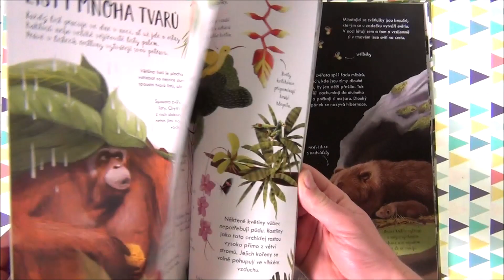Moje první kniha o přírodě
Od vysokých slunečnic a pracovitých včelek po plachtící ptáky a ztřeštěné opice. Příroda je všude kolem nás. Je na čase se o ní něco dozvědět.